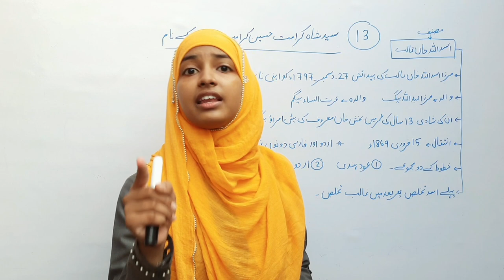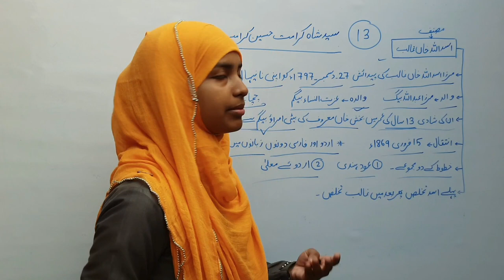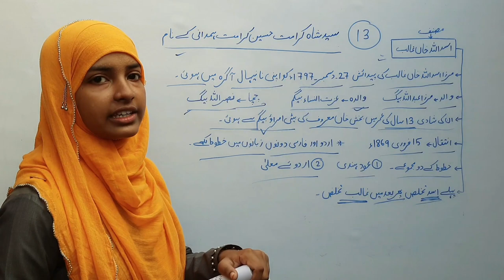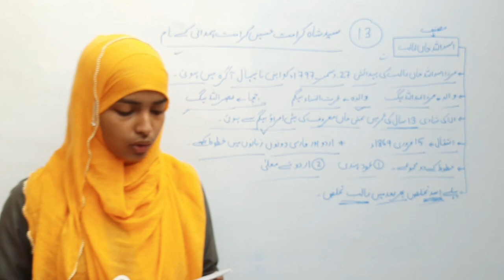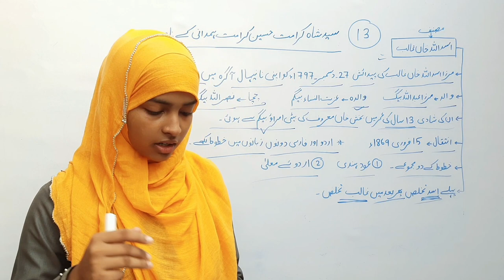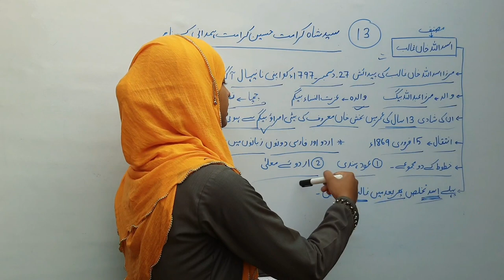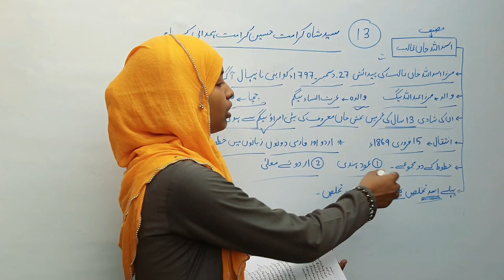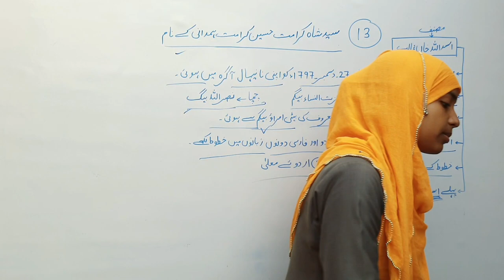Sayed Shah Karamat Hussain Kramat Hamdani Ke Naam|Mirja Galib|Class 10 Urdu Chapter 13 By Muskan mam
Best Wishes :-